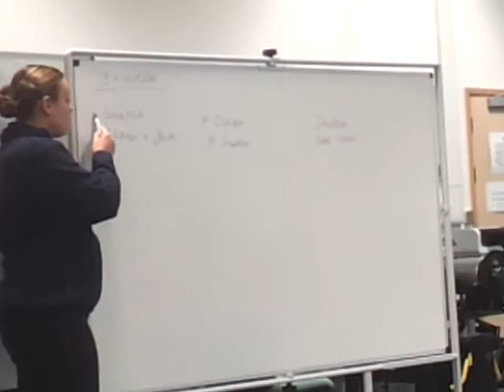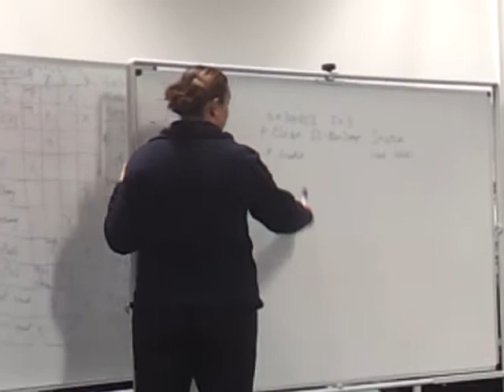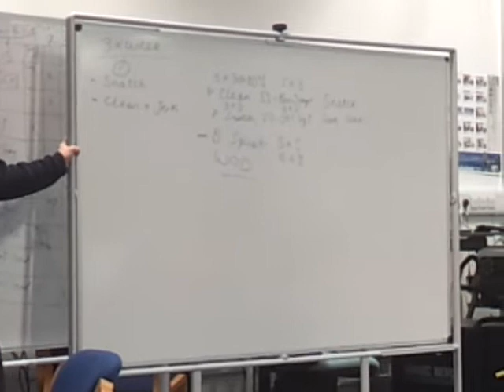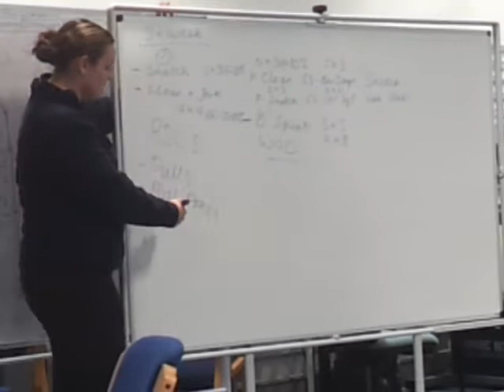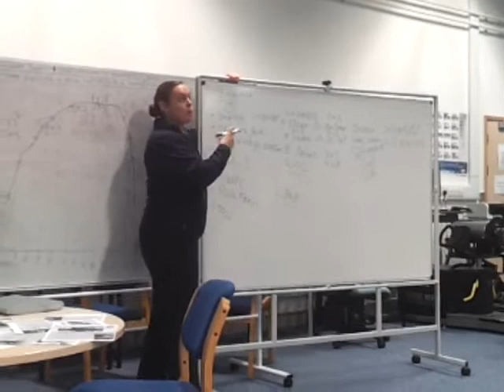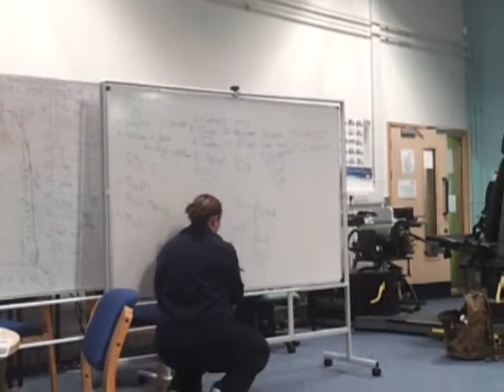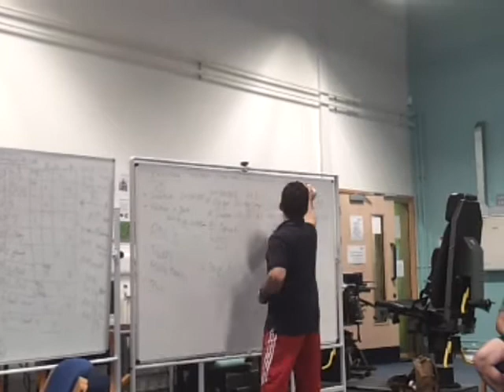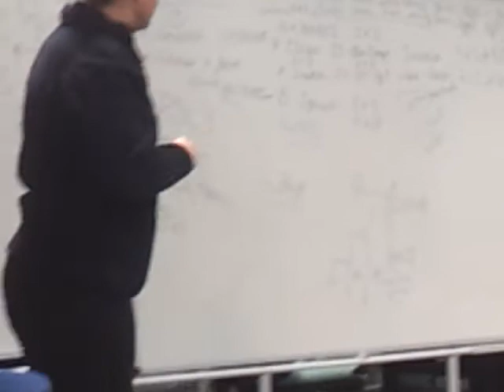Anna Hopcroft S&C program basic